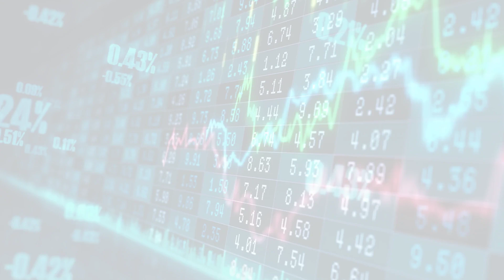MarketWatchLists: Psychedelics Update for Wednesday, April 26, 2023, 17:05 EST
About:
MarketWatchLists is a service provided by Praefidi.